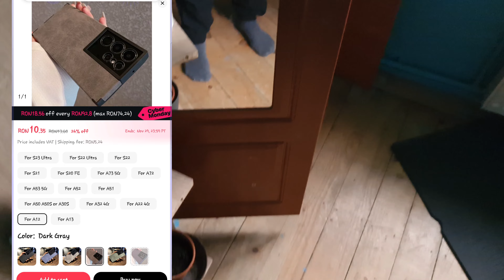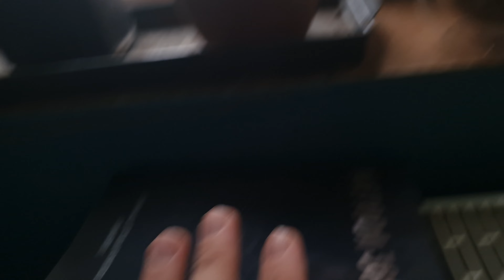Bezele cu căpșuni, curățenie, o cafea bună cu lapte și adidași cumpărați din Cehia | VIAȚA LA ȚARĂ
Mulțumesc cu recunoștință!

ÎNAINTE DE TOATE, ÎȚI MULȚUMESC ENORM CĂ EȘTI ALĂTURI DE MINE!

O nouă zi, o nouă binecuvântare de care trebuie să fim recunoscători!
   Mulțumesc enorm și din tot sufletu' meu pentru timpul acordat, îți sunt recunoscător pentru tot.
Mulțumesc că îmi susții munca și acest business cu video-bloguri.

📍DACĂ VREI SĂ PĂSTRĂM LEGĂTURA:📍
👍URMĂREȘTE-MĂ ȘI PE SOCIAL MEDIA!👍